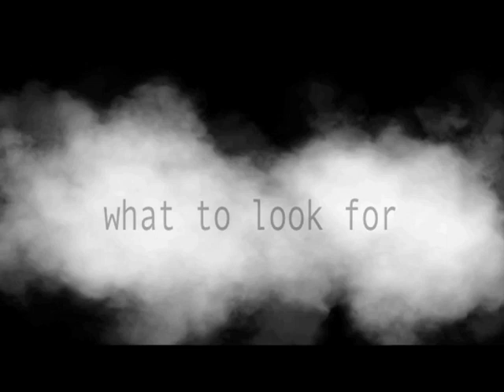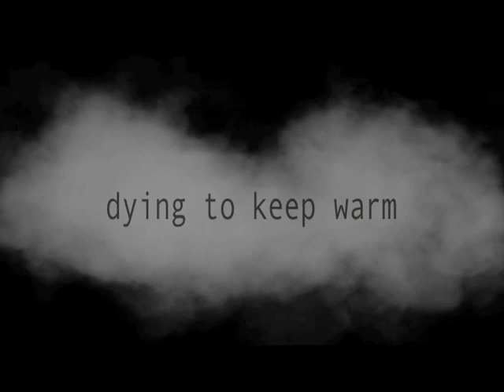Dying to Keep Warm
The 'Dying to Keep Warm' campaign is an emergency intervention designed to safeguard vulnerable people deemed at high risk of harm or death from the cold, fires, carbon monoxide and gas poisoning.